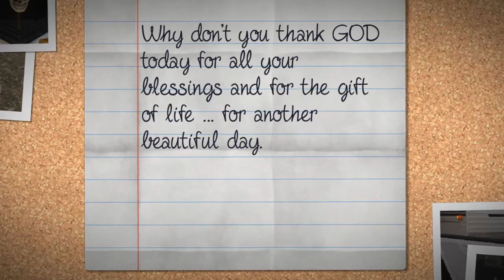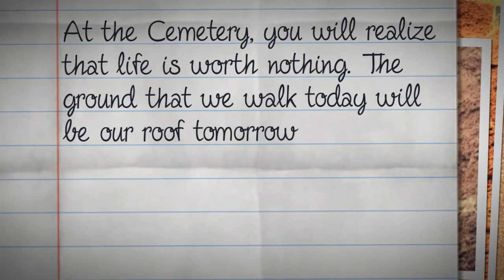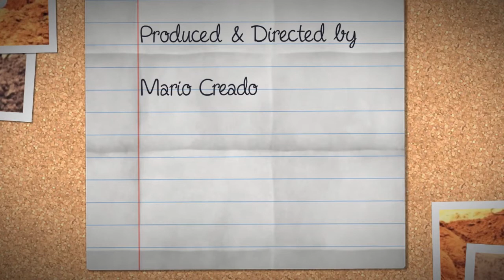What is Life ?